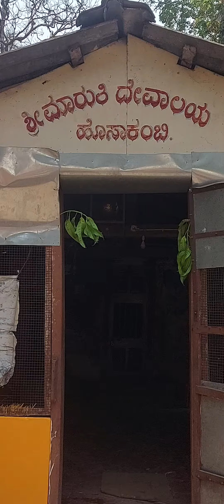ಎಲ್ಲರೂ ಹೇಳಿ ಜೈ ಶ್ರೀ ರಾಮ್